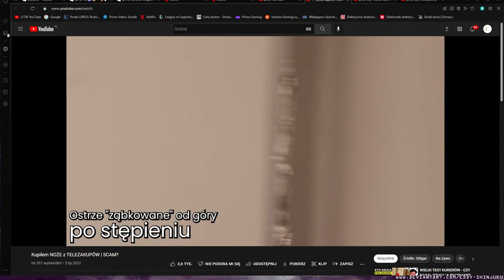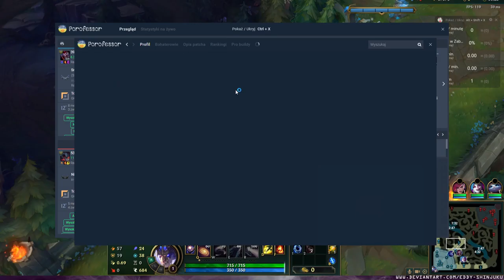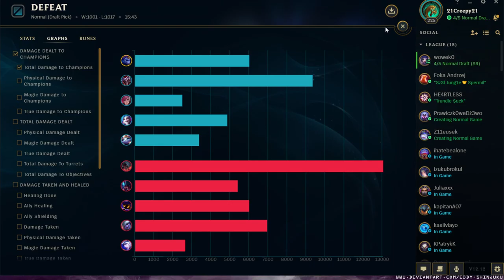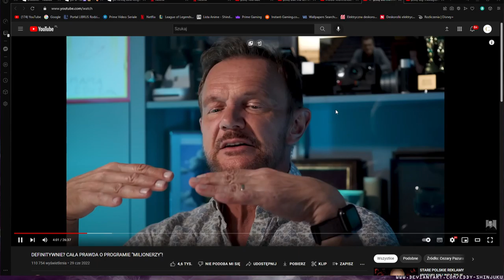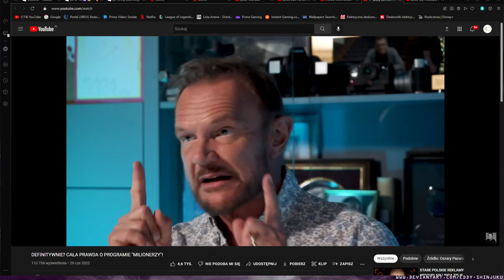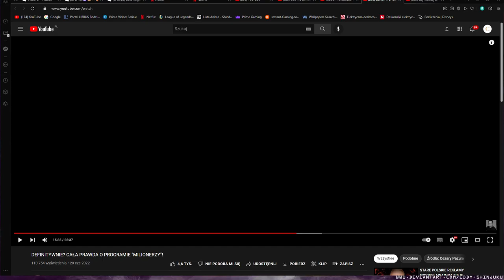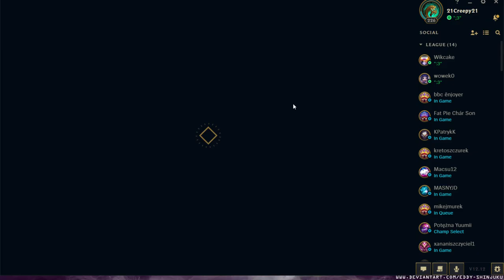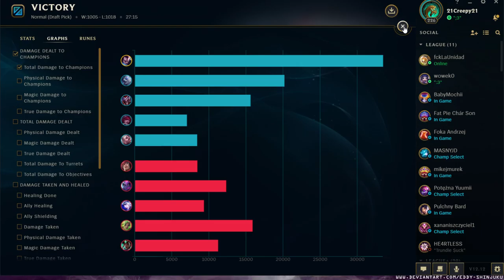gierki i oglądanie yt